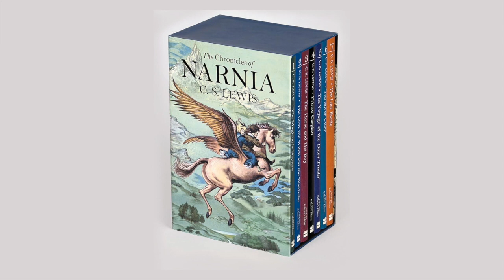Greta Gerwig Isn't Right for Narnia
The Chronicles of Narnia are getting the Netflix treatment, and I hope that they're great. I hope they help an entire new generation of kids discover one of the best book series ever written. But I'm not encouraged by the appointment of Greta Gerwig as the director, because she's proven twice now that if she's handed a property made for children, she'll make a film for adults.

What do you think? Are you optimistic or pessimistic? What things do you think a filmmaker like Gerwig will do right and what will she do that messes around too much with the source material? And which adaptations of the Narnia series are your favorites?